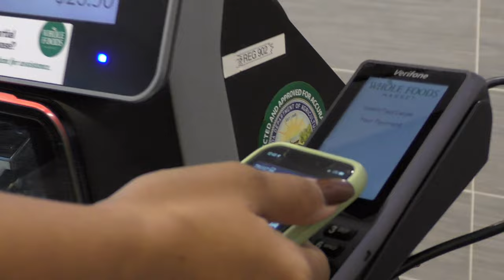FIRST BRUVVY SHOW VLOG EVER??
WELCOME BRUVS!
this is our first vlog ever, thank u for stoppin by and hangin w us!!

MERCH!!

Filmed & edited by Nathalia Pinto  (@nathaliapinto)